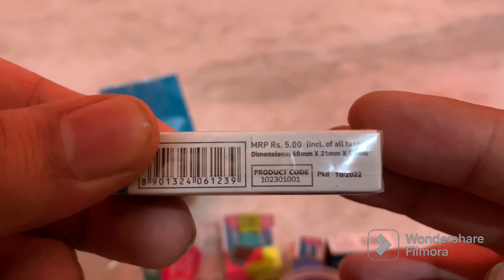Apsara Scholar's Kit Unboxing | Play With Toys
In this video, we have done an unboxing of Apsara Scholar's Kit.

Video Editor Used: Filmora Video Editor and Maker

Play with Toys is a channel dedicated to toys. In this channel, we do unboxings of a wide variety of toys.
Toy Toy Toy Kids need a new toy daily.